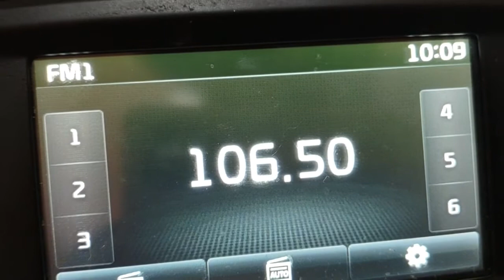fm DX tropo vertical Ukraine hit fm